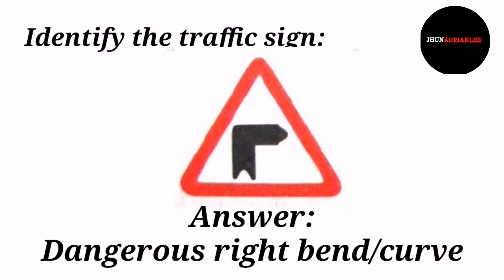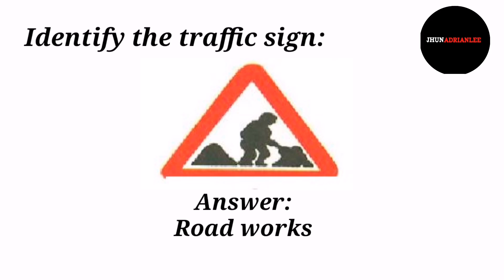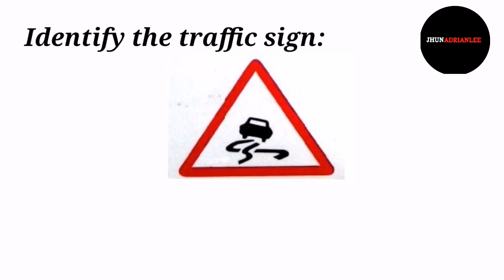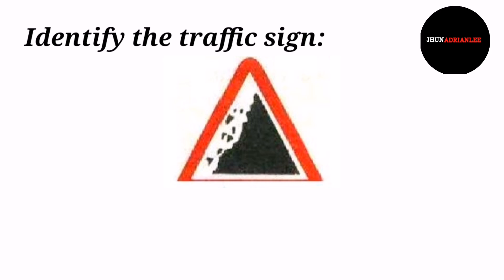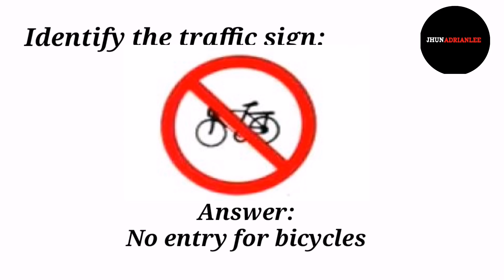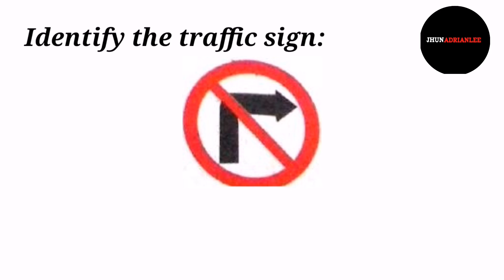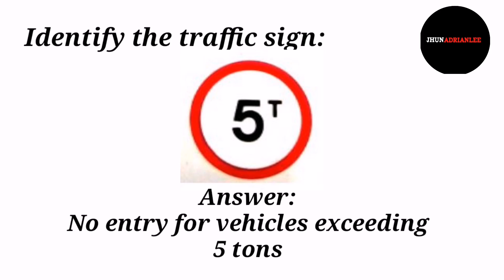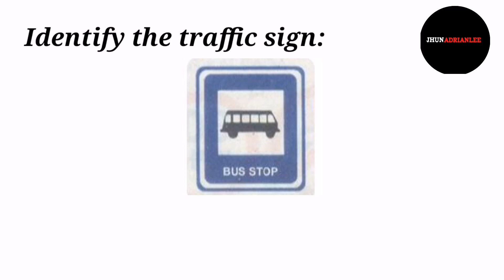LTO ROAD TRAFFIC SIGNS REVIEWER FOR DRIVER’S LICENSE EXAM | JHUNADRIANLEE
LTO ROAD TRAFFIC SIGNS REVIEWER FOR DRIVER’S LICENSE EXAM ( NON-PROFESSIONAL & PROFESSIONAL DRIVER’S LICENSE) | JHUNADRIANLEE

Ang video na ito ay maaaring gamitin sa mga nagbabalak kumuha ng Driver’s License.  Magbibigay ito ng kaalaman sa mga ibibigay na tanong, at makakatulong para sa inyong pag pasa sa exam.

LTO EXAM REVIEWER FOR DRIVER’S LICENSE (TAGALOG)-UPDATED 2019 | JHUNADRIANLEE